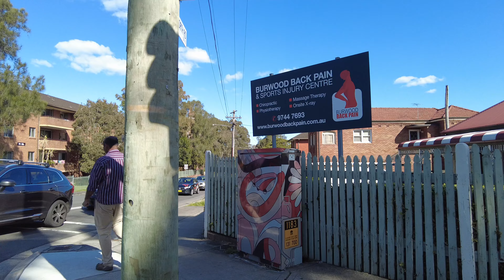🇦🇺【4K】Sydney Walk - Strathfield - Burwood Park - Inner west of Sydney (August, 2022)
📅 Filming Date: August 24th, 2022
🌍 Area: Strathfield - Burwood Park - Inner west of Sydney 🇦🇺

A walk in Sydney, Australia.
In this channel, you can not only enjoy world sceneries but also be relaxed by seeing real footage and hearing ambient city sounds. Let's walk and enjoy the scenery together!